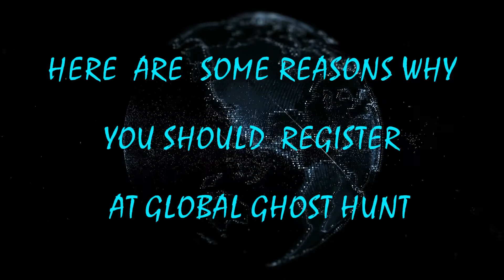Global Ghost Hunt | Meet the Team | Supervisor Jenny Sullivan (Emerald Ilse Paranormal Researchers)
Meet Members of the Global Ghost Hunt Administration Team! Listen to a few words from our Supervisor Jenny Sullivan from the team Emerald Isle Paranormal Researchers!

Register Your Paranormal Team to take part in the 10 day events!